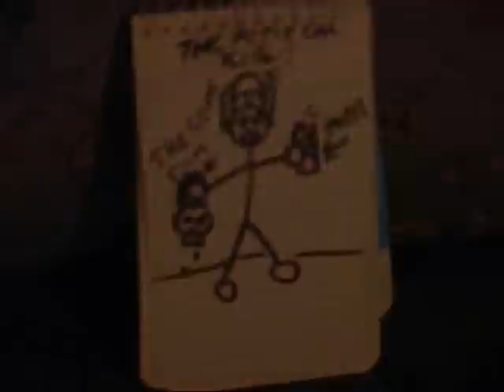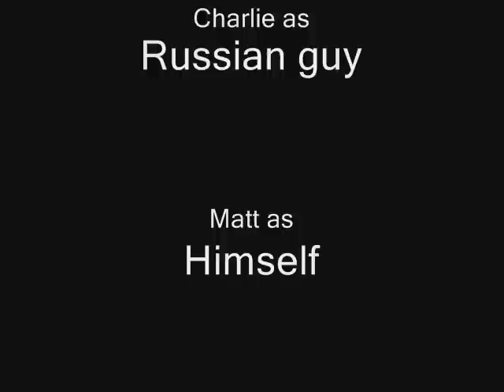Bag On Head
Tim goes to a psychiatrist to try and fix his problem.

Edited By: DJ/#5/Needles5

~-~Forgotten Credits~-~
Charles & Mitch as Camera men

This video MAY or MAY NOT include: Huge tits titties boobs tit cock dick penis vag veg vagina vegeta goku dragonballz dragonball gt dbz dbgt piccolo super saiyan king cold cell majin buu anal sex butt plug anoint approach avuncular back-hoe bent buckle bud bulge burgle chum cleft clog cloister Croce dangle dip discharge dongle Do you like salt on your rim? Dukakis effluvia encroach extrude fattoush / fatoush flow fluid foist gaping gleatinous gnaw gramps gravy gush handle heap hoist hot pocket implement inert issue jam jelly juice juice-box knob labile lacrimal leakage load loaf lube lump meal membrane moist notch nugget onus paginate papal perturb pester pilaf pile plug plump plunder poke pony pouch proctor prong puny putty ramp receptacle rictus rub shooting blanks in the red zone slab sloppy beef and wet snack snicker snorkel snout soft spot in the crust Sophocles spackle spake spectate spew spill spray mount spread spunk squirt stew stuff stump subpoena supine tang thick tongue groove tool trickle tutelage usage vascillate wet-exit whack wipe